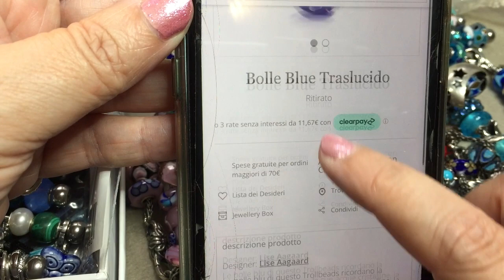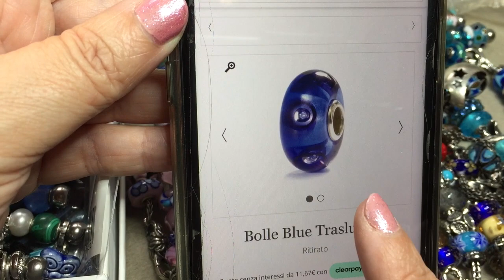TROLLBEADS ❤️ BRACCIALE STAR E STELLE CON BOLLE BLUE RITIRATO E DOVE INSERIRLO (con sottotitoli)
@𝘼𝙢𝙖𝙧𝙖 𝘾𝙤𝙨𝙩𝙖𝙣𝙯𝙖💜 PANDORA - TROLLBEADS

Cliccate sulla 🔔  per rimanere sempre aggiornate sui prossimi video!

I sottotitoli, in altre lingue, sono tradotti da youtube con "traduzione automatica", e non mi assumo la veridicità della traduzione.